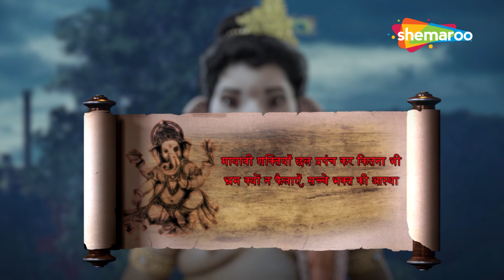देवसेना की निष्ठा और भक्ति से प्रसन्न हुए महादेव :Vighnaharta Ganesh:Full Ep680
देवसेना की निष्ठा और भक्ति से प्रसन्न हुए महादेव : Vighnaharta Ganesh : Full Ep 680